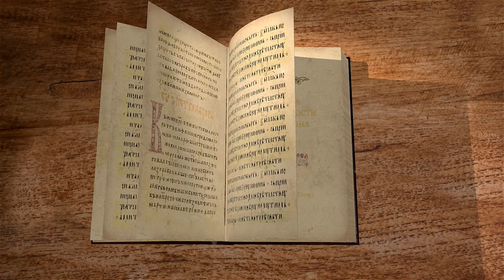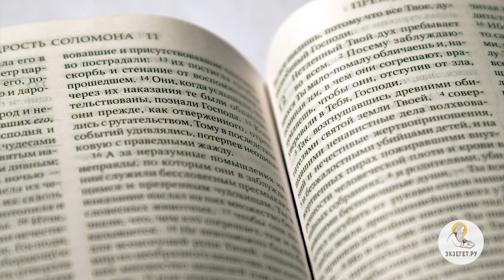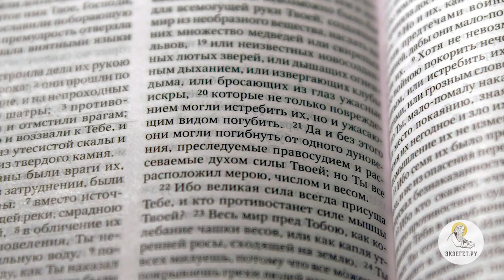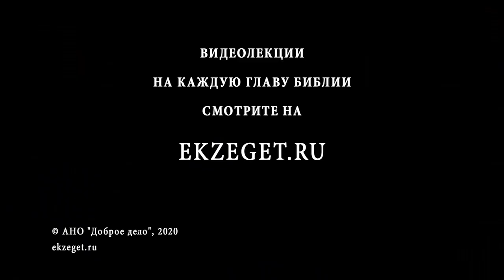Книга Премудрости Соломона. Глава 11. Игумен Лука (Степанов). Толкование Библии, Ветхого Завета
В 11-ой главе говорим о Премудрости Божией и Ее проявлениях.
О судьбе евреев при выходе из Египта и египтян, мешающих освобождению Народу Божьему из рабства. Рассуждаем о Божьих наказаниях и любви.